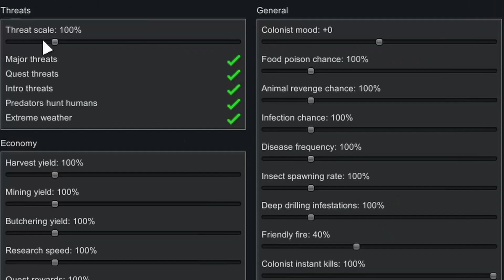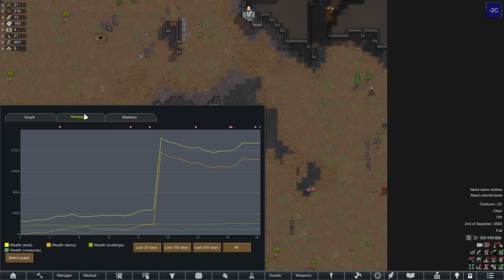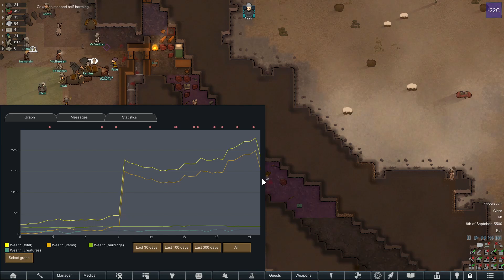- 500 - Fagit VS Void | Rimworld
Pomysłów było kilka, ale ostatecznie zrobiłem to

500% Zagrożenia
Goła Brutalność
Las Borealny

i ostatecznie VOID Storyteller.

Jak zwykle dziękuję wszystkim za oglądanie, nawet jeśli to tylko pierwsze 10 sekund.